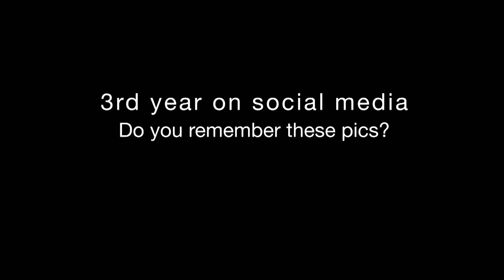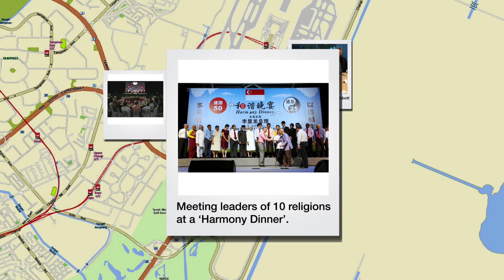PM Lee Hsien Loong's 3rd year on Facebook and Twitter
A selection of the photos posted by Prime Minister Lee Hsien Loong on social media over the past year. PM Lee joined the Facebook and Twitter communities on 20 April 2012.

(PMO video by Alex Qiu)